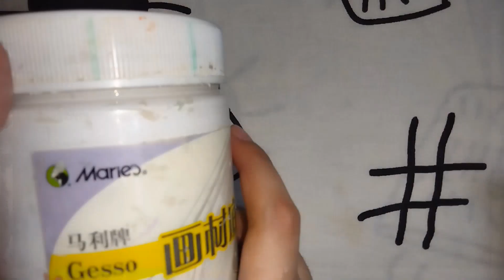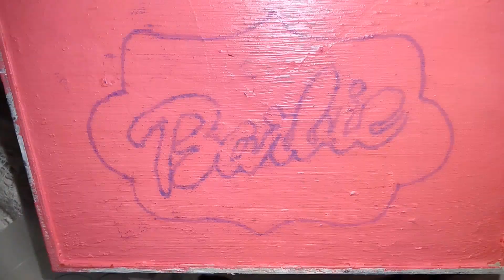renew my old jewellery box | paint with zainab